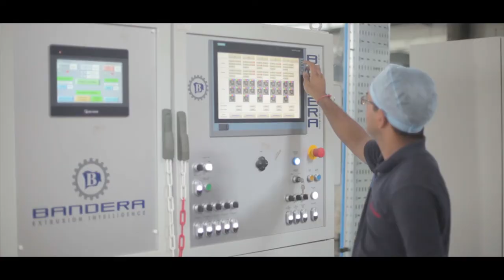One of The Largest High-Barrier Multilayer Flexible Film Manufacturers in India | Vishakha Polyfab